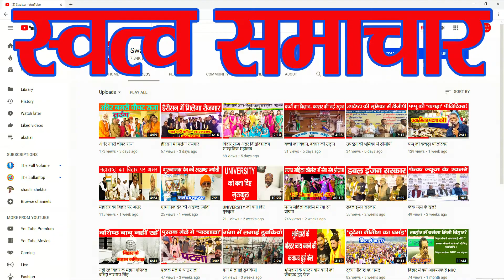उपाध्याय के विचार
पंडित दीनदयाल  उपाध्याय